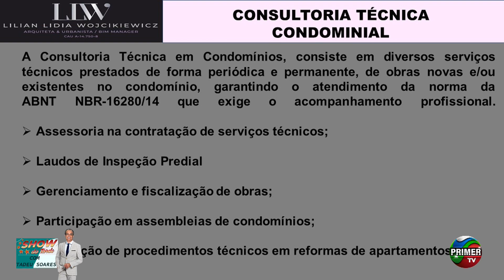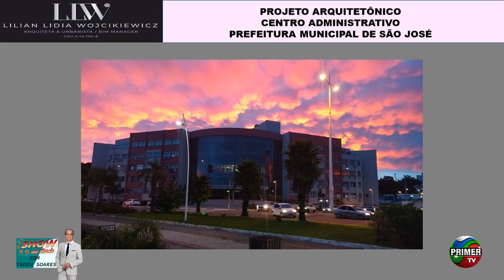Show da Tarde - 12/04/2023